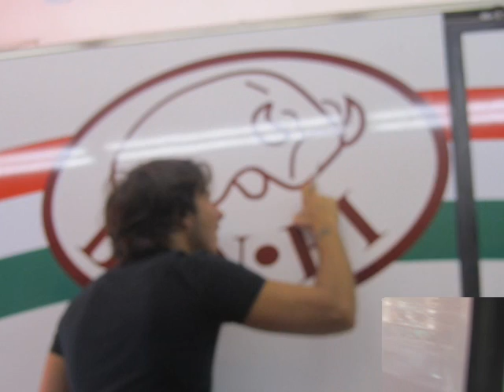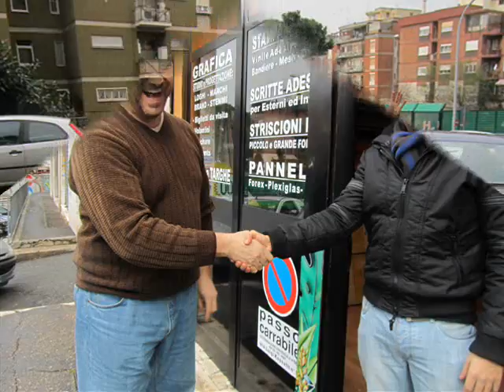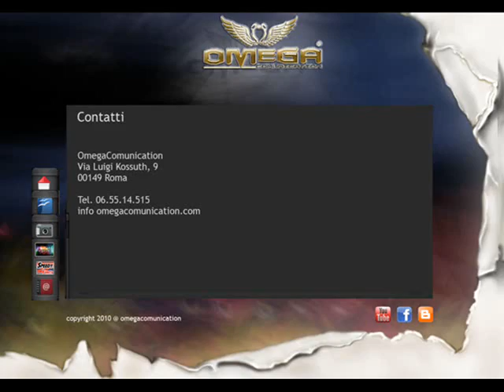varie adv car